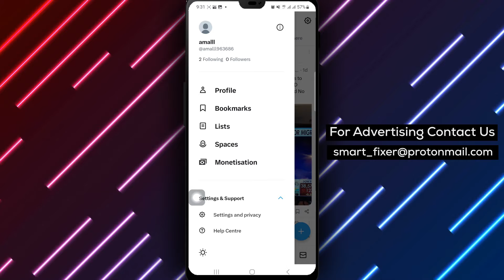How To Enable Video Autoplay On X (Twitter) - Updated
Discover how to customize your video autoplay settings on X (Twitter) with this updated tutorial. Follow the step-by-step guide to enable video autoplay and enhance your browsing experience on X. Learn how to manage video autoplay on X by following the outlined steps below.

Step 1: Open X app on your android device.
Step 2: Tap your profile picture at the top left of the screen.
Step 3: Tap Setting & Support.
Step 4: Tap Settings and privacy.
Step 5: Tap Accessibility, display and languages.
Step 6: Tap Data usage.
Step 7: Under Video, tap Video autoplay.
Step 8: Tap Mobile data and Wi-Fi.

Take control of your video autoplay preferences on X (Twitter) to streamline your viewing experience and enjoy seamless video playback. Customize your autoplay settings to suit your browsing habits and make the most of your time on X.